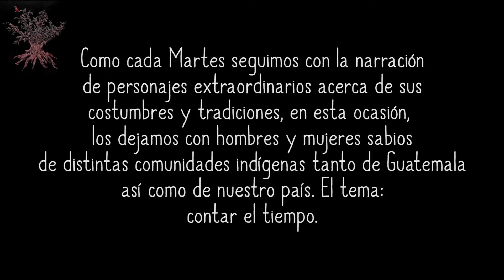Ven y conoce la sabiduría ancestral de nuestras comunidades parte 5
Los dejamos con esta otra parte de la extraordinaria charla llamada de contadores del tiempo, no dejen de ver los anteriores en nuestro canal.